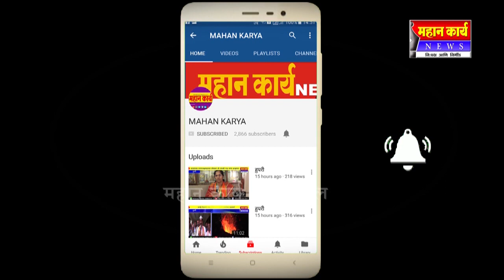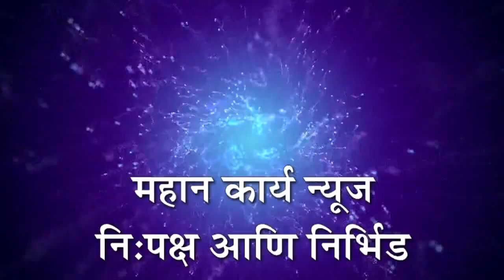कर्नाटकात भाजपाची खेळी यशस्वी ; पोटनिवडणूकीत १५ पैकी १२ जागेवर दणदणीत विजय